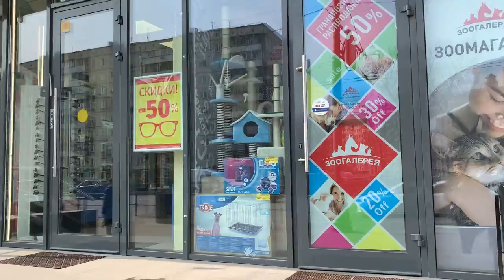Doves in Moscow | Northwest region and its features | VLOG of Native Russian | EJRussia 43